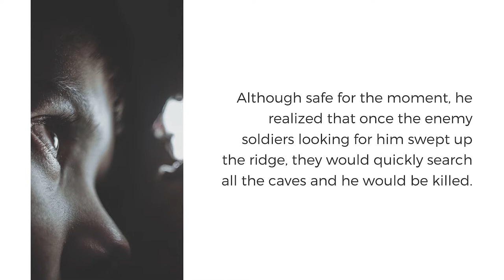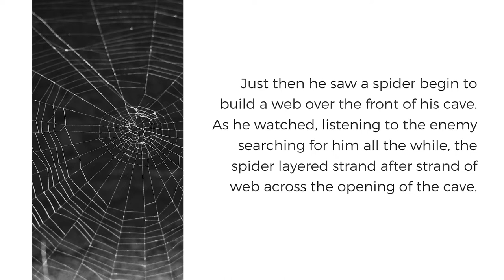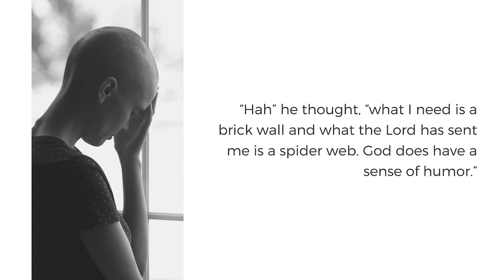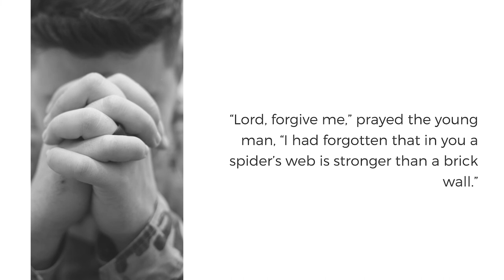The Soldier and The Spider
This is a story about a soldier who was about to be killed. He hid in a cave and prayed for his life. Just when all hope was lost, a spider started building a web across the opening of the cave.